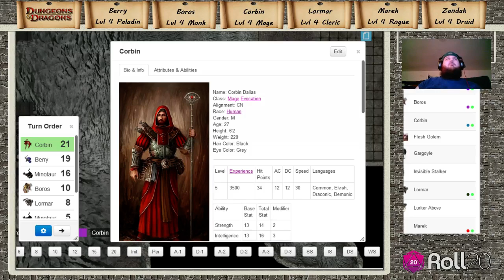Dungeons & Dragons Next, Season 3, Episode 52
Dungeons & Dragons Next, Season 3, Episode 49, "Ghost of Dragonscale Castle"